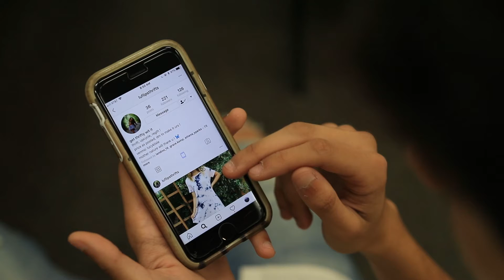LUFLIPSTHRIFTS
Har-Ber High School senior, and entrepreneur gives us an inside look at her new business.